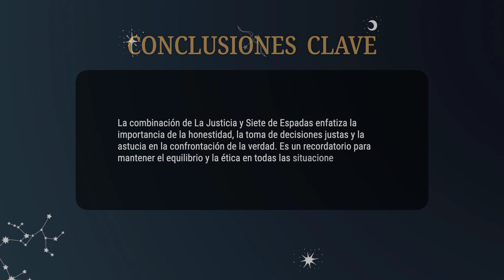La Justicia & Siete de Espadas 💡COMBINACIONES DEL TAROT Y SU SIGNIFICADO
La combinación de La Justicia y Siete de Espadas enfatiza la importancia de la honestidad, la toma de decisiones justas y la astucia en la confrontación de la verdad. Es un recordatorio para mantener el equilibrio y la ética en todas las situaciones.